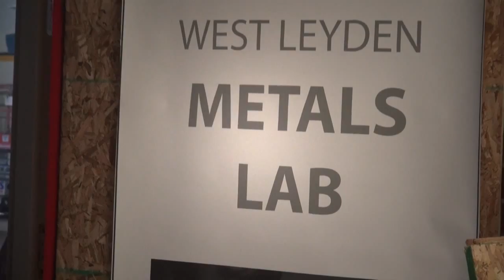West Leyden MachineTool Grant Presentation 070715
The Precision Machined Products Association (PMPA) Education Foundation presented Leyden District 212 with $10,000 to support our new Manufacturing / Metals Lab at West Leyden.